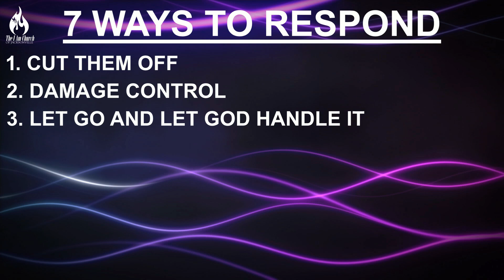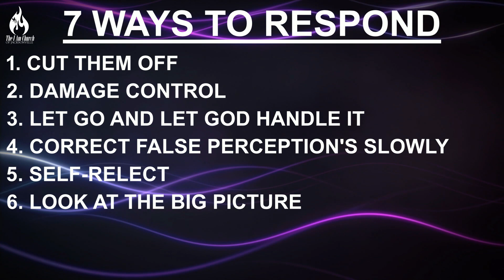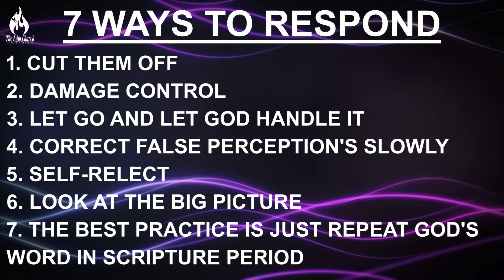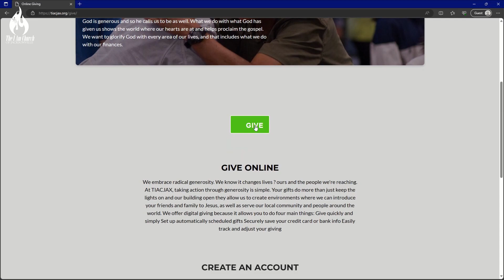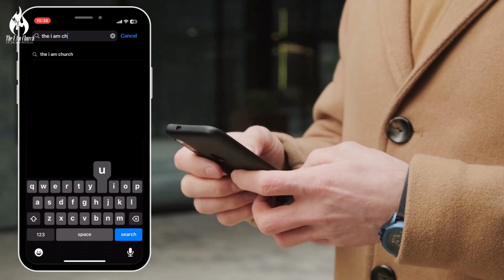"Every Time I Turn Around" | Pastor Antonio Carter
In the sermon titled "Every Time I Turn Around" by Pastor Antonio Carter, the focus is on the transformative power of faith and trust in God, drawing inspiration from Psalm 56:1-4 in the New Living Translation (NLT) of the Bible.

Psalm 56:1-4, in the NLT, lays the foundation for Pastor Carter's teachings, and the title suggests a theme of persistent reliance on God in the face of life's challenges. The scripture serve as a poignant reflection on the psalmist's unwavering trust in God, even in the midst of adversity and uncertainty.

Pastor Antonio Carter's sermon is likely to explore the emotional and spiritual journey depicted in these verses. He offer insights into how the psalmist's experience resonates with the human condition, where turning to God becomes a constant and transformative practice. Expect a message that encourages listeners to find solace, strength, and renewed faith every time they encounter challenges in their lives.

The combination of Pastor Carter's dynamic preaching style and the profound verses of Psalm 56:1-4 is to create a spiritually uplifting and encouraging experience for the congregation, fostering a deeper connection with the themes of trust and reliance on God.